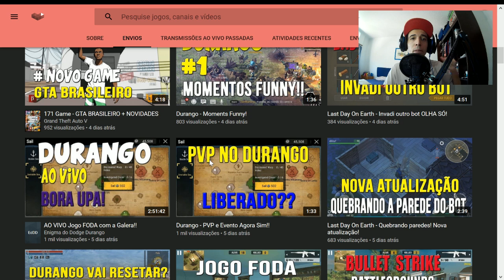Durango - Nota Atualização 10/08